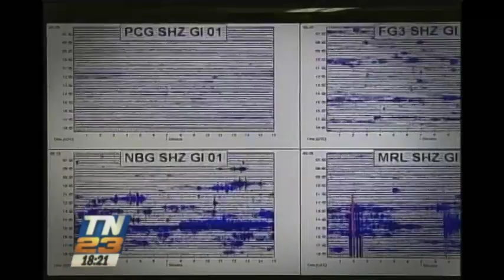Dos sismos sacudieron el país en la madrugada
El mayor fue de 5,1 grados en la escala de richter. El segundo sismo con epicentro en la ciudad capital fue de 4 grados. Este años han ocurrido 20 sismos sensibles.